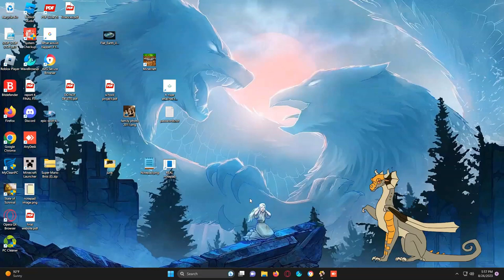no more virus?